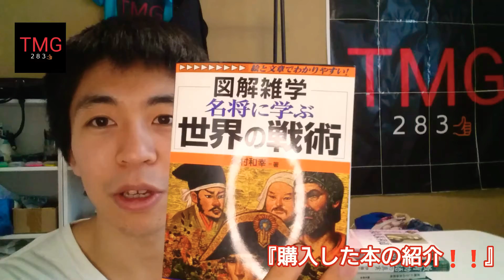【本日の気付き】知らないことを知る喜びを知る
●知らないことを知る喜びを知る

動画で伝えたいこと❗❗
・勉強する嬉しさとは？
・本を読む楽しさとは？
・自分の知的好奇心を満足させてみてはいかがでしょうか？
・今の時代は、本だけではなく、voiceyやYouTubeでも、勉強するコンテンツが揃っています。
・是非、自分の興味を深堀りしてみて下さい❗❗

●『豊田翼🔥🔥🔥』とは？
・豊田翼を知りたい、豊田翼が分からないという方々は、、是非、視聴頂ければと思います(笑)

✨スーパー自己紹介✨

『本名』 豊田翼

『肩書き』  宇宙一の相互啓発者🔥🔥🔥×世界一のhuman scientist✏

『人生哲学』綺麗事を貫く

『目標』①毎日更新👍②フォロワー１００万人③宇宙１魅力的な人間に俺はなる❗❗

『マイルール』やりたいことは、とことんやる、やりたくないことはとことんやらない

『発信に懸ける思い』
・より良いものを、より多くの人へ届けたい❗=自分が生きた証を残して、価値ある人生にしたい❗

・毎日投稿twitter↓
とよだ先生🔥🔥🔥@【宇宙一の相互啓発者×世界一のhuman scientist 】 (@FedererTsubasa)

・毎日更新note↓コンテンツ購入はこちらから✨✨✨

・ticktock↓本日の名言コーナー(笑)
好きな名言を呟いています